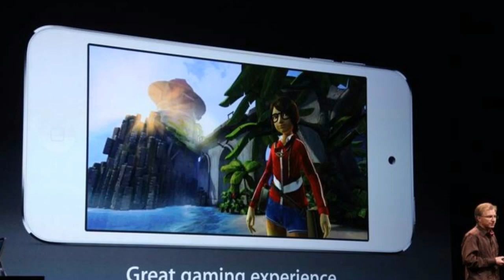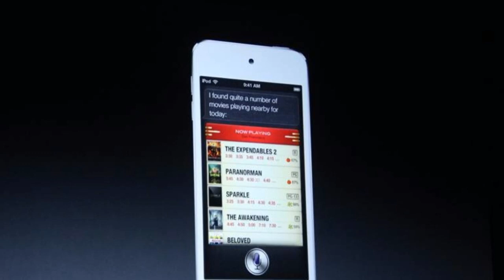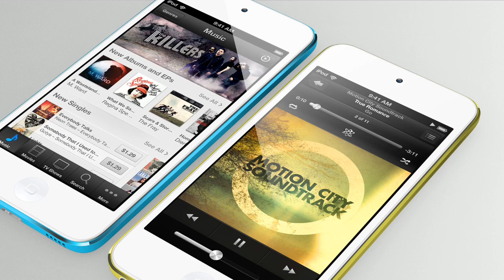Der neue iPod Touch 5G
Name: Der neue iPod Touch 5G (Die neuen Funktionen zusammengefasst)
Neue Produkte:

Tags: bunte iPods Keynote free Zusammefassung alles zusammegefasst iPod Touch Siri iPod Nano iTunes 11 Update neues Design bessere Funktionen Software 4G LTE Deutschland weltweit ultraschnelles Internet Apple Online Store down offline online Keynote Apple Event It's almost here Alle Gerüchte Wahrscheinlichkeit Prozent Keynote Livestream Live Event Apple iPod Touch iPad iPod Shuffle Nano Liveticker kostenlos legal angucken iPhone 5 Gerüchte Bilder Mockups News NFC Design 4 Zoll Display A6 Chip neue Kamera ApfelCube JailbreakProfi Apfelpage News Apple Gerüchte iPhone IOS iPad iTV Mockup Test MacBook Pro 2012 iMac Widgets Prozessoren Prototypen  News Retina Display a Review Test Samsung Galaxy S III   Cydia Tweaks Apps Jailbreak Review Best Apps Tweaks 2012 German Deutsch Jailbreak Anleitung  Mac OS X Mountain Lion Release Testserie App